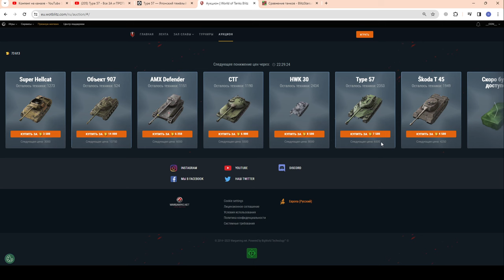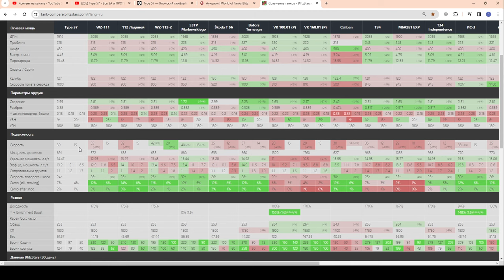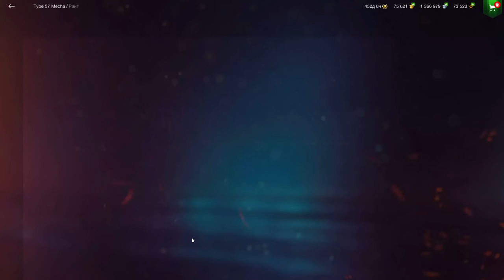Type 57 - ЧЕСТНОЕ МНЕНИЕ!!! БЫСТРЫЙ ОБЗОР! Раунд 3 Зимний Аукцион в wot Blitz 2023 | WOT-GSN